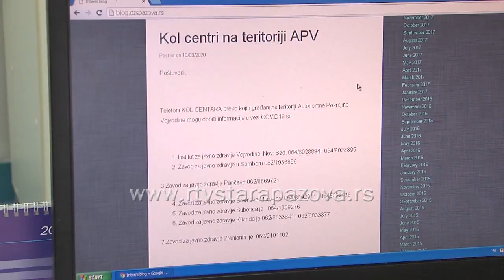Prevencija i zaštita od koronavirusa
U Srbiji je potvrđeno još sedam slučajeva zaraze koronavirusom, tako da je broj zaraženih porastao na 12, saopštilo je jutros Ministarstvo zdravlja. Od poslednjeg izveštaja, sinoć u 18 časova, do jutros u osam sati, testirani su uzorci 13 osoba od kojih je sedam bilo pozitivnih i šest negativnih na novi koronavirus. Do danas u 8 sati u nacionalnoj referentnoj laboratoriji Instituta Torlak testirano je ukupno 130 osoba koje su ispunjavale kriterijume definicije slučaja. Ukoliko je neko bio u kontaktu sa osobama kod kojih je potvrdjen korona virus, ili su putovale u zemlje u kojima je veliki broj obolelelih a ima ove simptome, ne treba da se javlja kod svog lekara, već da kontaktira  Zavod za zaštitu zdravlja dr Batut ili Zavod za zdravstvenu zaštitu Vojvodinu, čije će ekipe postupiti po uputstvima i kontaktirati epidemiologa.